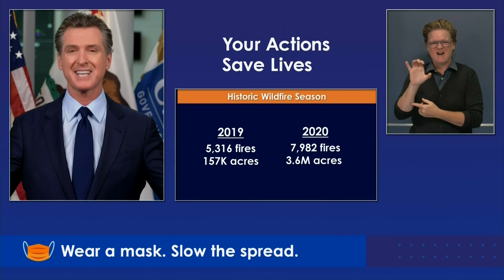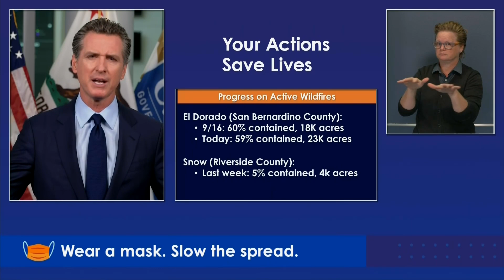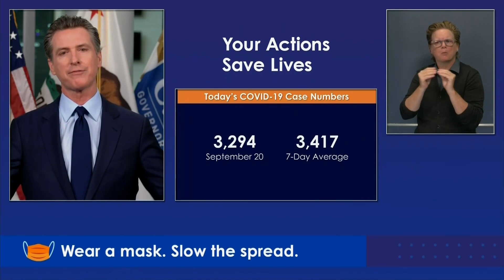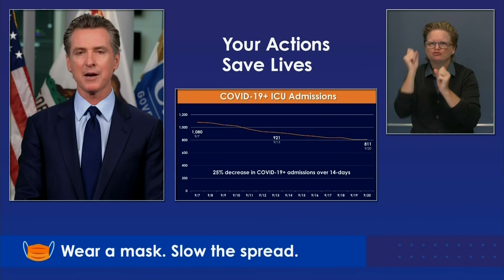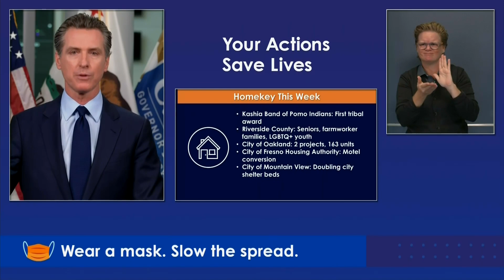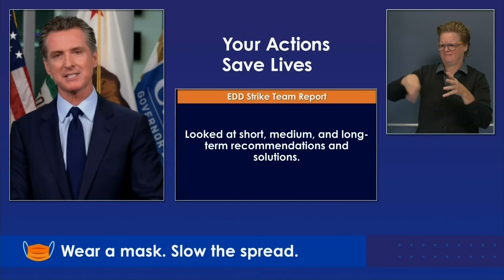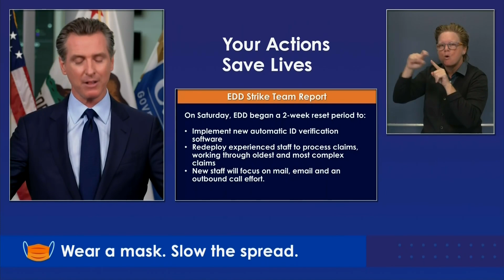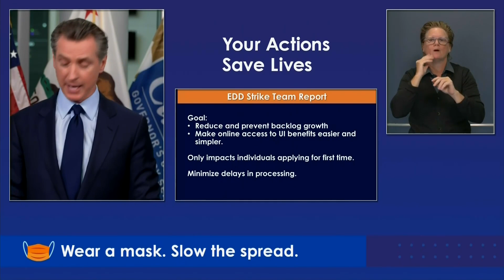Governor Newsom provides update on wildfires, COVID-19 in California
Gov. Gavin Newsom provides an update Monday on the state’s response to the California wildfires and the COVID-19 pandemic.